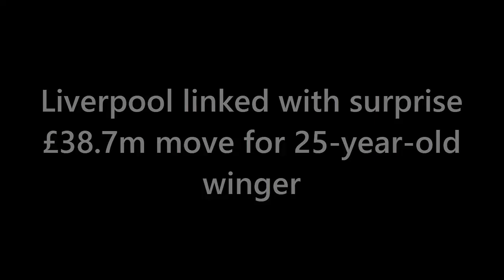Liverpool in SHOCK as Roberto Firmino AGREES DEAL with Real Madrid!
Breaking news! Liverpool fans are left heartbroken as Roberto Firmino bids farewell to Anfield and reportedly agrees to join Real Madrid on a stunning free transfer! Join us as we uncover the details of Firmino's conditions for the move, including a massive pay cut and a three-year contract worth £12.9 million. Explore the potential role he could play at Real Madrid, possibly replacing Karim Benzema. Discover the legacy Firmino leaves behind at Liverpool, having won every major title under Jurgen Klopp's guidance. Plus, we'll delve into the impact of Firmino's departure on Liverpool's attacking setup, with rising star Cody Gakpo potentially stepping into the False No. 9 role. Don't miss this emotional transfer update that will shape the future of two powerhouse clubs!